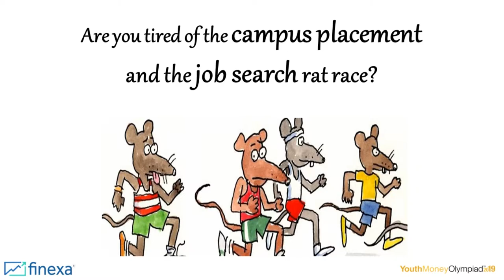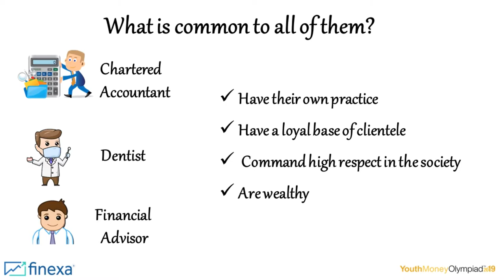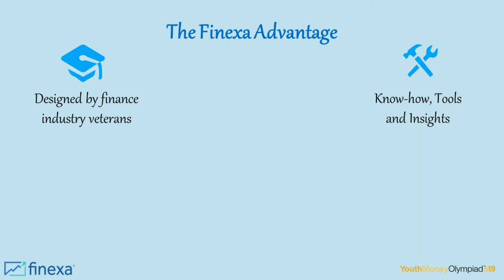finexa: Financial Advisor Tool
"Finexa is leading Financial Planning Software provider for Mutual Fund distributors, Individual financial planner, Investment Advisor, Wealth Managers, RIA in India"